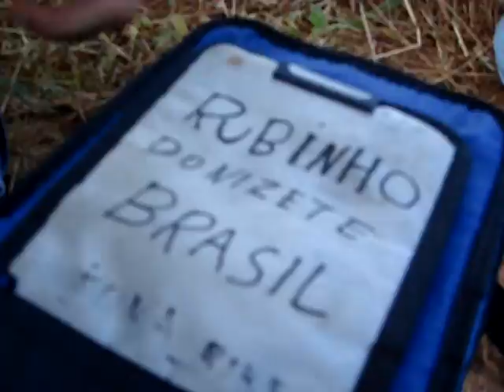Rubens Donizette preparando suas garrafinhas antes de competir.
Rubens Donizette preparando as caramanholas (uma para cada volta) antes da segunda etapa da Copa Internacional 2008.